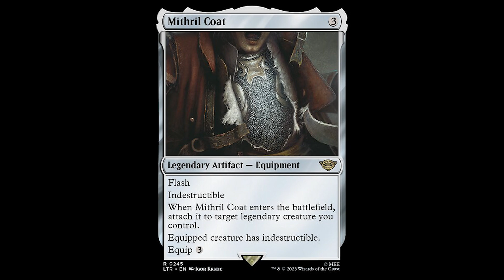Mithril The Legendary Metal of Middle earth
Mithril is one of the most coveted and revered materials in J.R.R. Tolkien’s Middle-earth, known for its unparalleled beauty, strength, and rarity. Featured prominently in *The Lord of the Rings* and *The Silmarillion*, Mithril represents the pinnacle of Elven craftsmanship and the enduring allure of Tolkien’s world. This article explores the origins, properties, and significance of Mithril, shedding light on its role in the epic saga of Middle-earth.

Mithril, also known as “true-silver” in the Elvish tongue, is a fictional metal in Tolkien’s legendarium, renowned for its exceptional qualities. Unlike ordinary metals, Mithril is both incredibly light and extraordinarily strong, making it ideal for crafting armor, weapons, and other items of great value. Its silvery sheen and remarkable durability have made it highly sought after by the peoples of Middle-earth.

The origins of Mithril trace back to the First Age, when it was discovered by the Dwarves of Moria, also known as Khazad-dûm. The metal was found deep within the mines of Moria, where the Dwarves unearthed it alongside other precious minerals. Mithril quickly became a cornerstone of Dwarven craftsmanship, prized for its unique properties and used to create some of the most legendary artifacts in Tolkien’s world.

One of the most famous uses of Mithril is in the creation of the Elven chainmail worn by Frodo Baggins, the Ring-bearer. This chainmail, given to Frodo by the Elven Lord Celeborn, is a notable example of Mithril’s exceptional strength and lightness. The chainmail, which saved Frodo’s life during numerous encounters with danger, is described as being so fine and light that it felt like a mere vest of silk.

Mithril’s significance extends beyond its practical uses. It symbolizes the advanced craftsmanship of the Elves and the Dwarves, reflecting their skill and artistry in working with this rare and precious metal. The metal’s beauty and rarity also represent the enduring allure of Middle-earth’s ancient past, capturing the essence of a bygone age when such treasures were more commonly found.

The lore of Mithril is steeped in history and legend. It is often associated with the grandeur and decline of the Dwarven kingdom of Moria. The relentless quest for Mithril by the Dwarves eventually led to the downfall of Moria, as their mining activities disturbed the Balrog, an ancient and powerful demon that led to the kingdom’s ruin.

In the broader context of Tolkien’s world, Mithril serves as a powerful symbol of the enduring legacy of the Elves and Dwarves. Its rarity and value underscore the themes of lost grandeur and the preciousness of the past. The metal’s role in the story highlights the intricate connections between the various races of Middle-earth and their shared history.

In summary, Mithril is a legendary metal in Tolkien’s Middle-earth, representing the height of Elven and Dwarven craftsmanship. Its origins, properties, and significance all contribute to its place in the rich tapestry of Tolkien’s legendarium. Mithril stands as a testament to the beauty, strength, and enduring allure of Middle-earth’s ancient treasures.